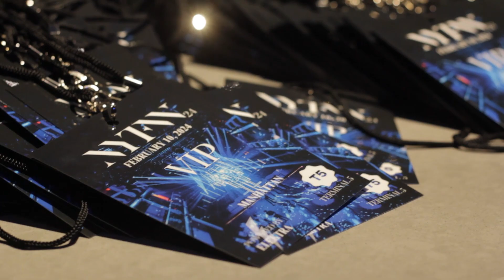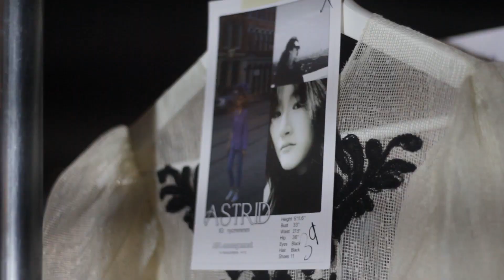New York Fashion Week 2024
Making Of catwalk
Dir: Alejo Correa